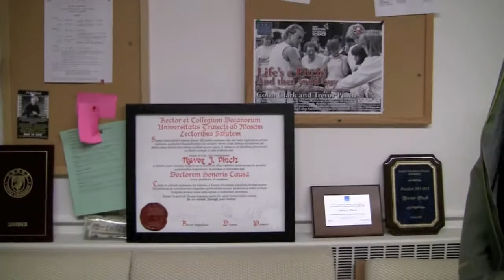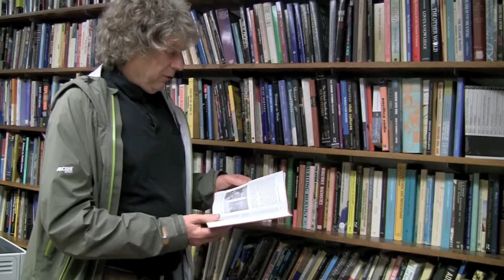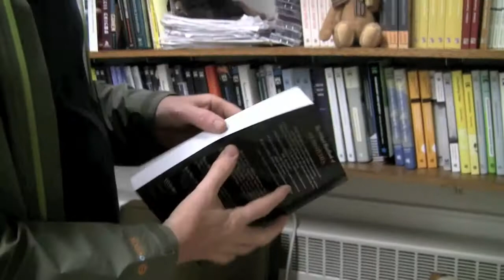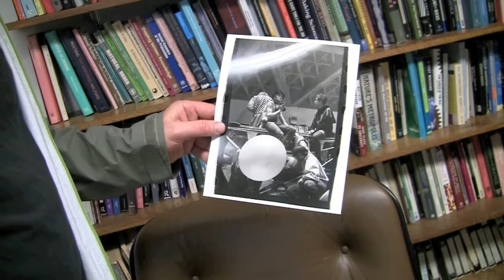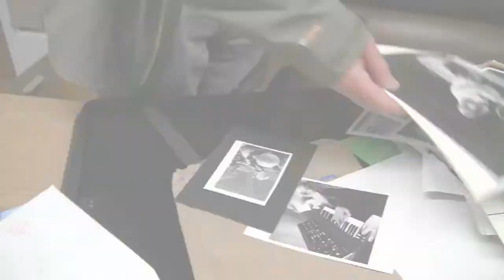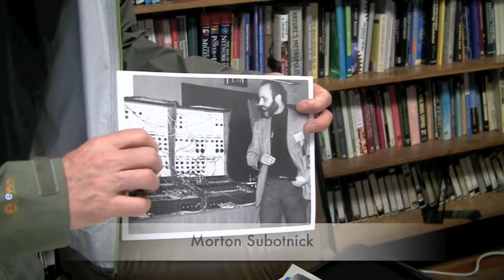About the Analog Days & Acid Rock with Trevor Pinch at Cornell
Aussie-born Singapore thereminist/composer/producer Shueh-li Ong chats with Trevor Pinch, author of Analog Days and co-founder of the movement known as Social Construction of Technology.
They dust off books on Sociology, Fringe Science and Sound.

Shueh-li was in Ithaca to perform at the History Ctr's "Switched On : Birth of the Moog Synth" exhibit, and was invited to spend some time at Pinch's humble abode, where she, and Electric Golem also rehearsed for the 12 July 2014 event. The night opened with Electric Golem, Shueh-li stepping in to jam with them, before she performed her show.